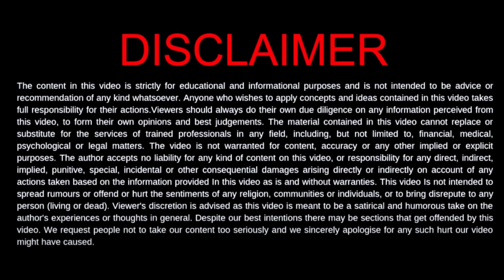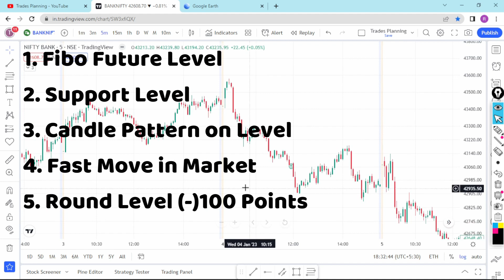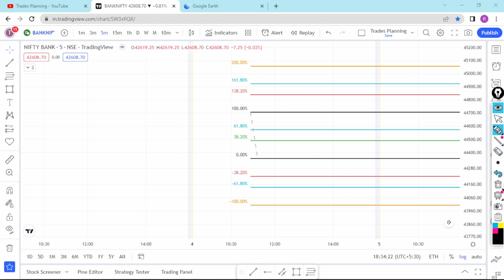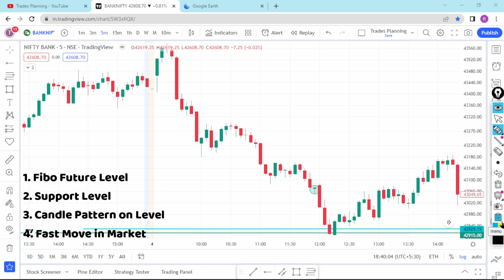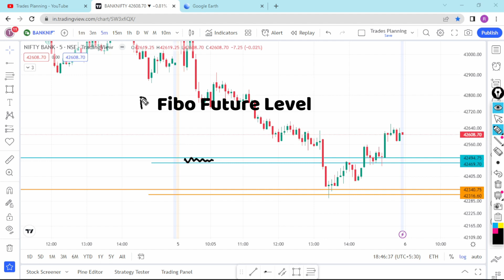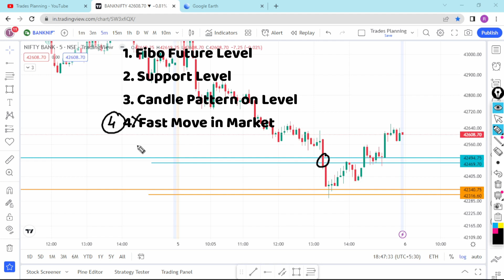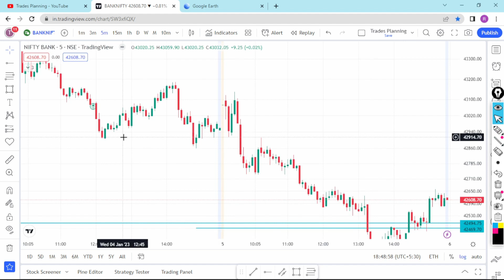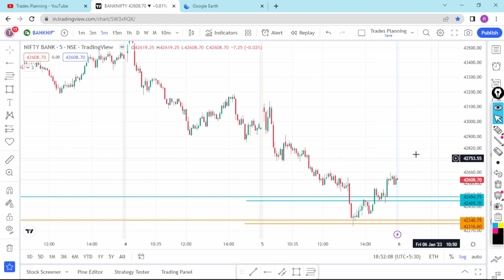5 Point Logic behind Ghansham Sir Day Low Trade in Bank Nifty on 04 & 05 Jan 2023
Hello trades, Here i share with you Bank Nifty 04 & 05 Jan 2023’s post market analysis & Trading Experience. How ghansham sir Capture Day low of these days in bank nifty  how he found support and many more learning points covered in this video so please watch till end.

For more details check out “ channel about section” page.